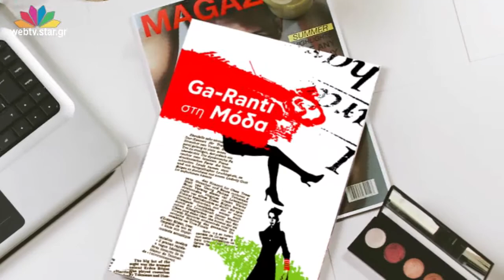"Ga-Ranti στη Μόδα" - 24.2.2016 - Web Exclusive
Με την Αγάθη και την Βαλεντίνη Ράντη

H διαδικτυακή εκπομπή προβάλλεται κάθε Τετάρτη στις 21:00 μέχρι 22:00, μέσω Web TV στο